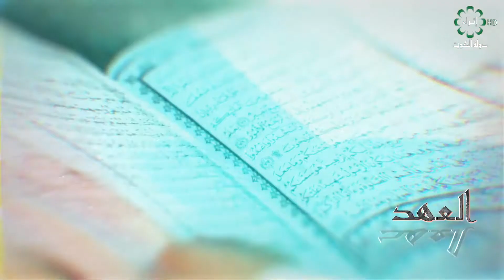15-10-2019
برنامج العهد..
الحلقة بعنوان:اركان الصلاة قراءة القرآن ٢..